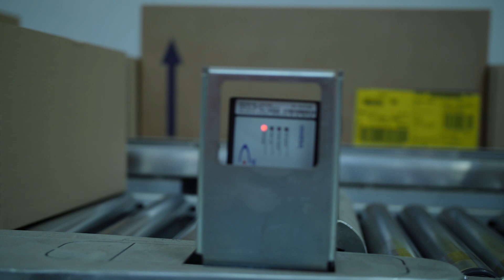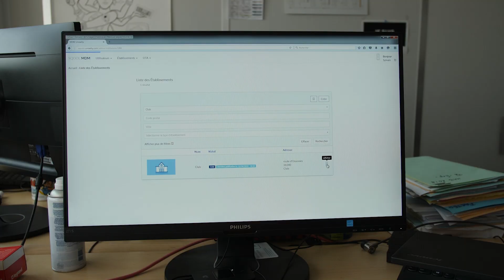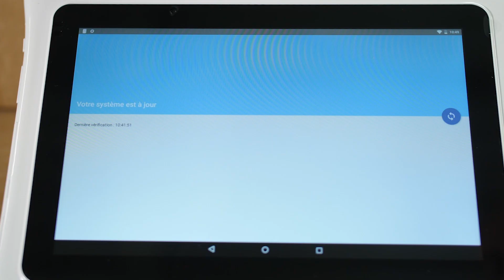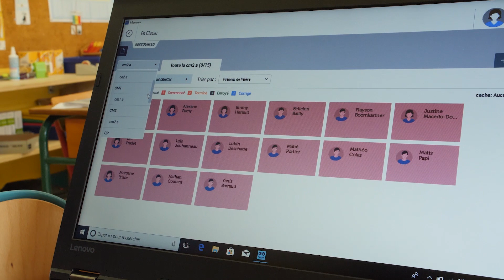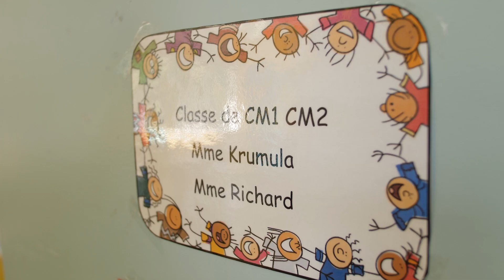Reportage SQOOL & La Poste